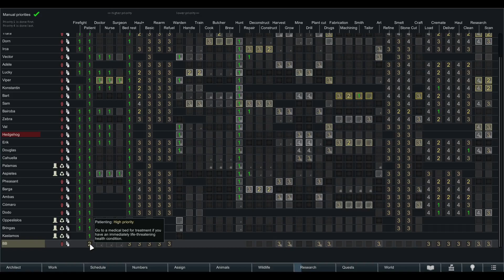Rimworld Playthrough Episode 62 / Mountain Base (Endless Raids)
The five of us fled from the hostile world around us into the mountain. Here, we are safe. The only reason we will ever go outside is to meditate at our sacred tree. Because that tree will grant us magic powers for our devotion. We do not care for the light. We prefer the darkness of our caves. We eat fungus, and insect meat, if we are lucky enough to find some.

We're playing a tribal start. The storyteller is Randy Random on Blood and Dust difficulty. Suggestions and advice are always welcome.

RimWorld is a sci-fi colony sim driven by an intelligent narrator AI. Significant inspirations are Dwarf Fortress, Firefly and Dune.

Mod list (alphabetically):
If you want to know what a specific mod does, ask me in the comments or watch the respective "Mods in 3 minutes" video.
- Animals Logic (by ignis)
- Best mix (Continued) (by Mlie)
- Better Bed Assignment (by Iegodude17)
- CM Color Coded Mood Bar [1.1+] (by CrashM)
- Colorblind Minerals (by tiagocc0)
- Common Sense (by avil)
- Drop All Inventory (by Captain Muscles)
- Dubs Mint Minimap (by Dubwise)
- Fahrenheit and Celsius (by Kosaro)
- [FSF] Complex Jobs (Legacy Version) (by FrozenSnowFox)
- Ground Targeter (by AncientGammoner)
- Harmony (by Brrainz)
- Heat Map (by falconne)
- HugsLib (by UnlimitedHugs)
- Minimal Light Control (by Kapitan Oczywisty)
- More Planning 1.3 (by Reisen)
- Numbers (by Mehni)
- Numbers Trait AddOn (by telardo)
- Pick Up And Haul (by Mehni)
- Prepare Landing (by neitsa)
- Simple sidearms (by PeteTimesSix)
- Smarter Construction (by Hultis)
- Tainted Renaming (by Divinorium)
- TradeHelper (by Timmy)
- Trait Rarity Colors (by Carny Senpai)